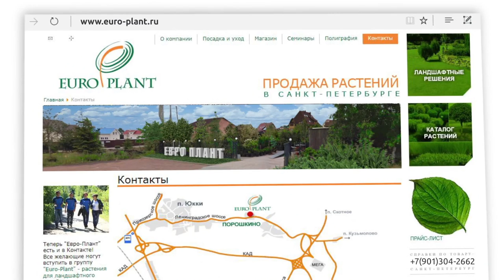Стефанандра - идеальное растение для склонов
У вас подпорная стенка и вы не знаете, как ее украсить? Что посадить, чтобы красиво свисало вниз? Без стефанандры вам не обойтись!!!